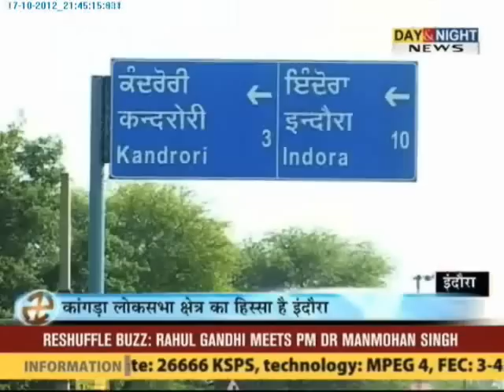Aapka Chunav Shetra - Indora